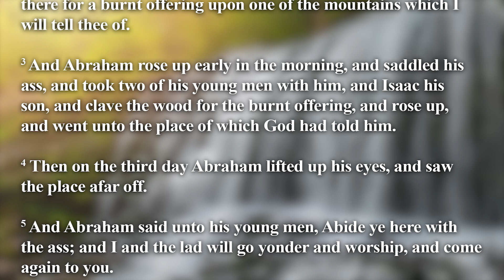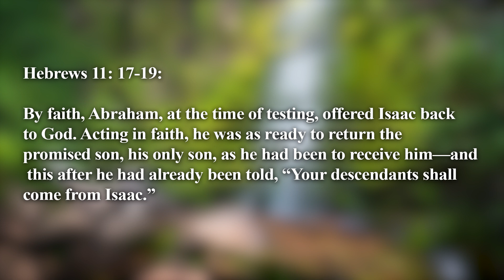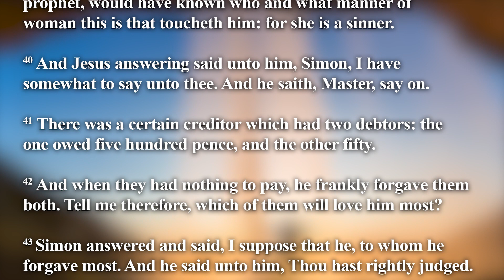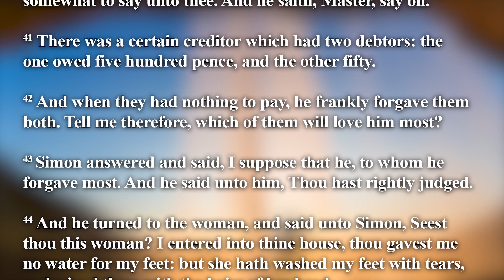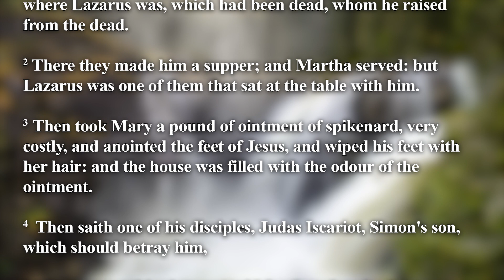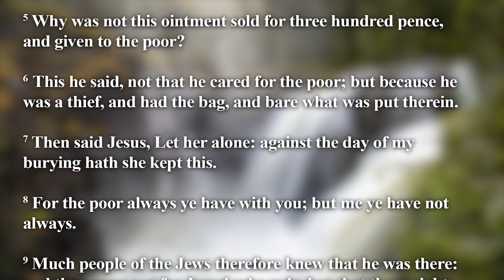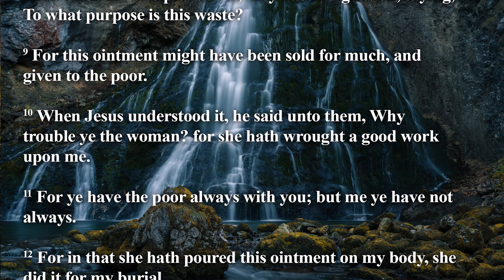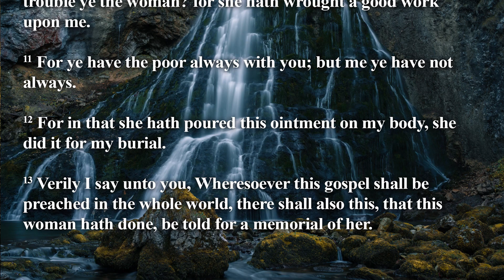Worship That Transforms | Closer to Jesus Podcast Ep 1 (2024)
Dive into the transformative power of worship with Ashley Ennis on the inaugural episode of the Closer to Jesus Podcast!

In this episode, Ashley explores the profound lessons from the stories of Abraham and Mary, revealing how worship goes beyond a mere ritual to become a life-altering expression of faith, obedience, and trust. Discover how worship can prepare you for anything God asks of you, drawing you closer to Jesus and reshaping your priorities.

Join us as we unpack the biblical narratives, delve into the physical aspects of worship, and learn from Mary's bold example of putting God first amidst opposition. This episode challenges you to elevate your worship beyond a short song service, making it an eternal expression of love for the One who created you.

Don't miss the opportunity to cultivate a deeper connection with Jesus through worship.

FOLLOW ALONG IN YOUR BIBLE:
Genesis 22 :1-5
Hebrews 11 : 17-19
Luke 7 : 36-50
John 12 : 1-8
Matthew 26 : 6-13
Mark 14 : 3-9